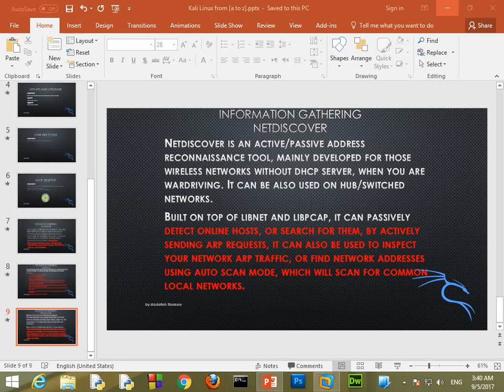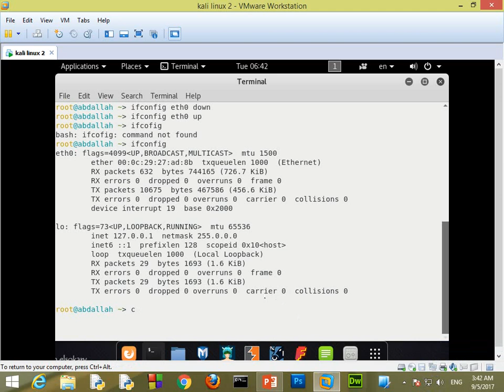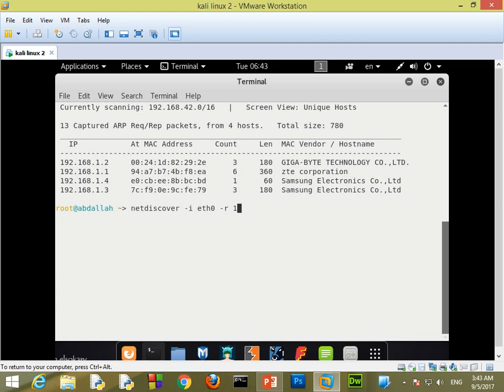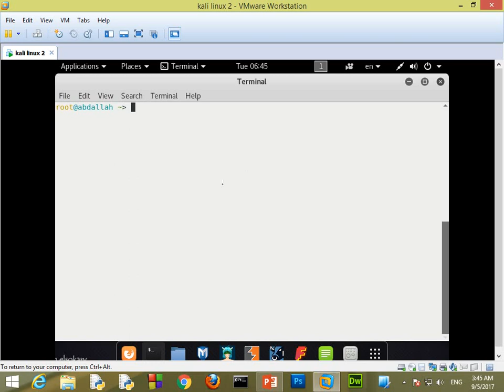04_Kali Linux From A to Z Arabic(Information Gathering Tools [net discover])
03_Kali Linux From A to Z Arabic(Information Gathering Tools [net discover])